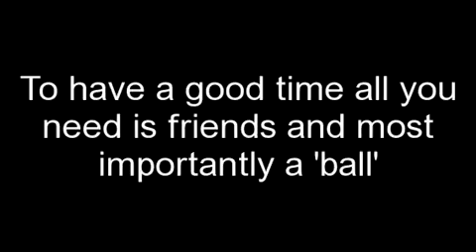Wednesday was a good day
The fun you can have with a football